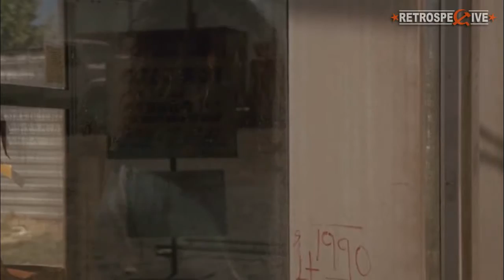Susan Sarandon As A Louise (From Thelma & Louise) (1991)